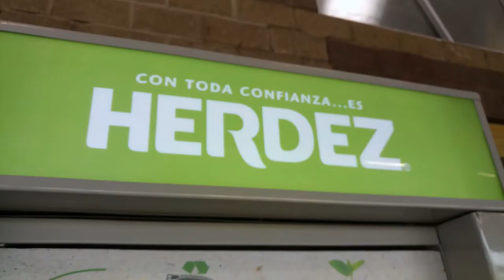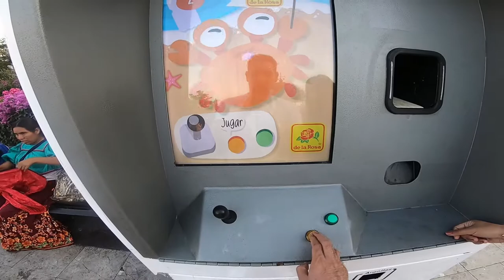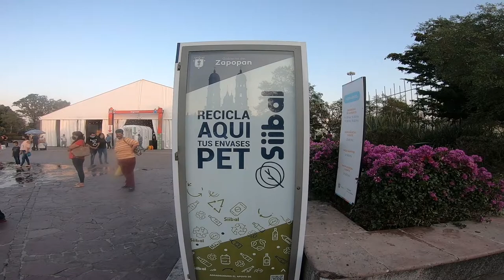Maquina para reciclar botellas de plástico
Video corto por que no he subido video en un mes jaja